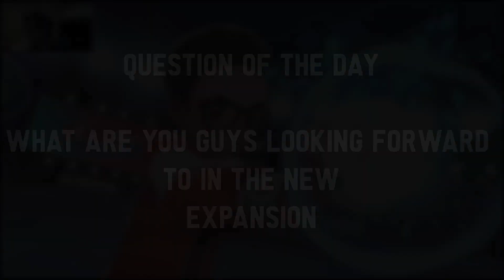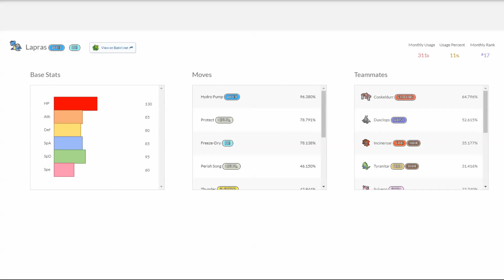CRAZY DAMAGE WHY you SHOULD USE Life Orb LAPRAS in Pokemon Sword/Shield VGC 2020 Ranked Doubles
New type of Video for you guys where I showcase new meta builds that has been becoming popular because of certain Threats in the meta. Today we show off the new LIFE ORB Lapras build where it is the middle ground between light clay and weakness policy.

EPIC Life Orb LAPRAS SWEEP!? HOW TO WIN WITH Life Orb LAPRAS?!
GMAX Life Orb LAPRAS RENTAL TEAM POKEMON SWORD AND SHIELD!?
HOW TO USE Life Orb LAPRAS POKEMON SWORD AND SHIELD!
Life Orb LAPRAS HAIL team POKEMON SWORD AND SHIELD!
Doubles Battle stadium TEAM STRATEGY Tips and Tricks VGC 2020 BATTLES!
Life Orb LAPRAS Competitive Moveset guide
Life Orb LAPRAS New meta builds

Team Members:
Alolan Ninetales
Frosmoth
Lapras
Conkeldurr
Dragapult
Mimikyu

Rental Code:
Tell me if you want the rental code in the comments:)

GAME INFO
Name: Pokemon Sword and Shield
Developer: Game Freak
Publisher: The Pokemon Company, Nintendo
Platforms: Nintendo Switch
Release Date: November 15, 2019